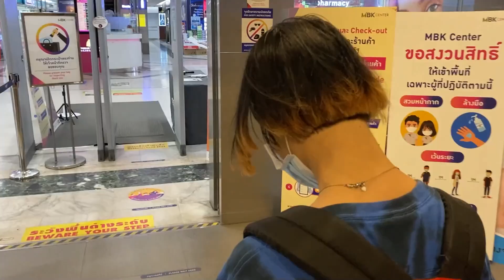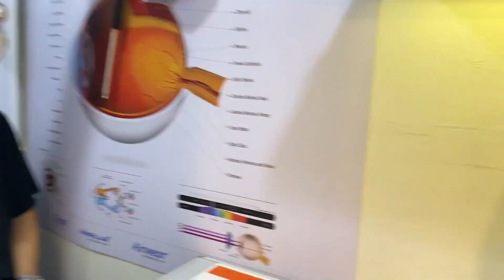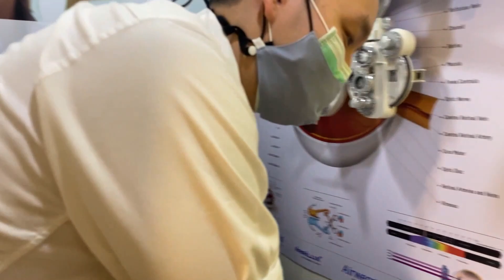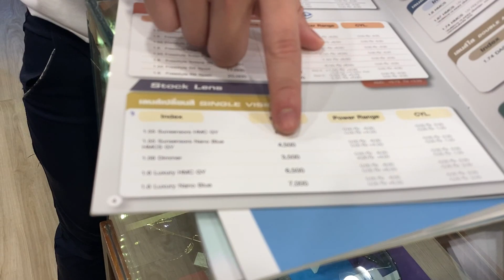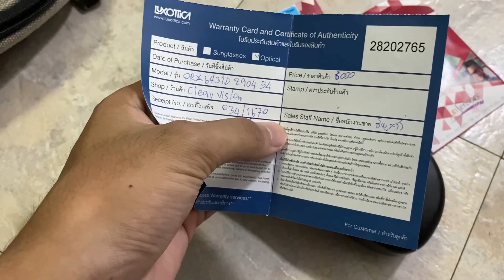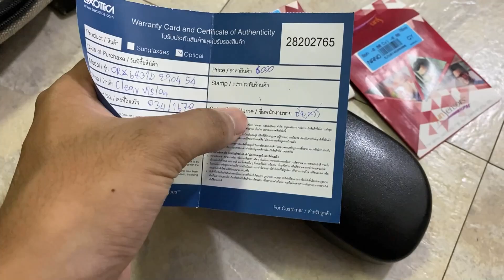ตัดแว่นตาครั้งแรกในชีวิต.. Ray-ban ราคา 1x,xxx บาท!!